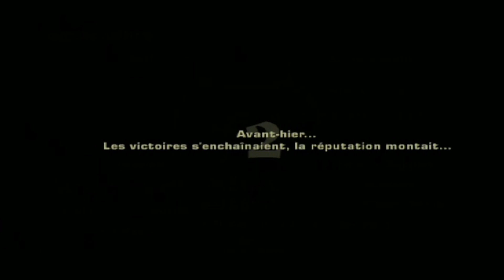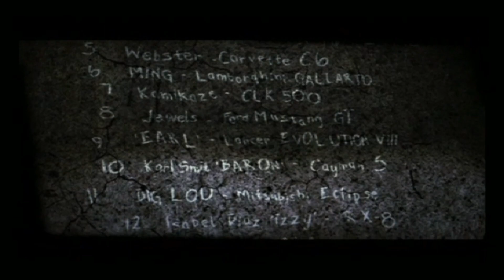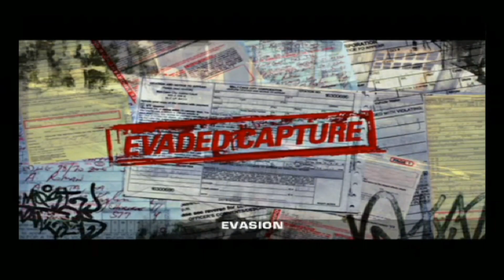Need for Speed Most Wanted - L'arrivée à Rockport - épisode 1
Salut Salut

Aujourd'hui je comence les let's play de Need for Speed Most Wanted avec le plus grand plaisir :)  Le jeu est développé par EA Black Box et édité par Electronic Arts, sorti en Europe le 11 novembre 2005. Comme dans le précédent opus (NFS Underground 2), le jeu reprend les déplacements libres du joueur dans un monde ouvert pour rejoindre un départ de course, un point de modification, concessionnaire ou planque. La police sera la et développera tous les moyens pour nous appréhender.

N'hésite pas à t'abonner si ce n'est pas déjà fait :) Lâche un pouce bleu et un commentaire pour me donner à moi ainsi qu'aux autres ton avis, si tu veux bien sûr :)

En attendant installe toi bien, et vivons ensemble cette aventure :)

Et tu peux aussi me suivre aussi sur :

Ma page Facebook : Nico.Gaming
Mon Instagram : nico.gaming86
Mon Twitter : NicoGaming86